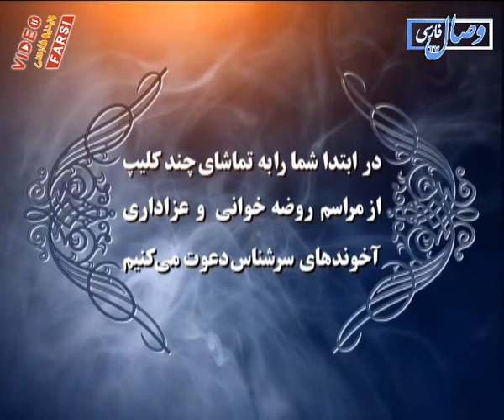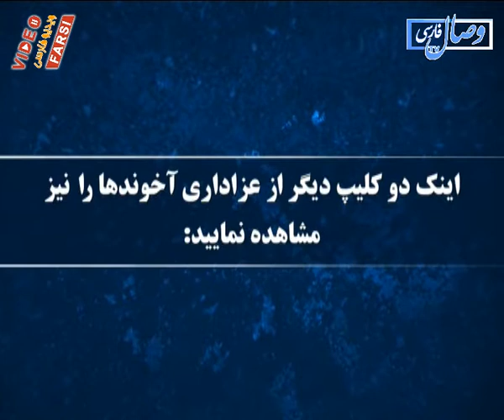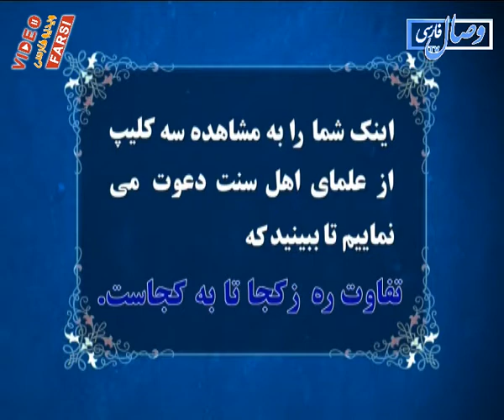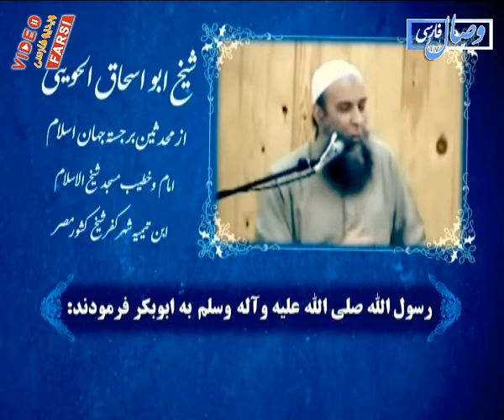ببین تفاوت ره زکجا تا کجاست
تهیه شده در شبکه جهانی وصال فارسی
پخش توسط سایت ویدیو فارسی